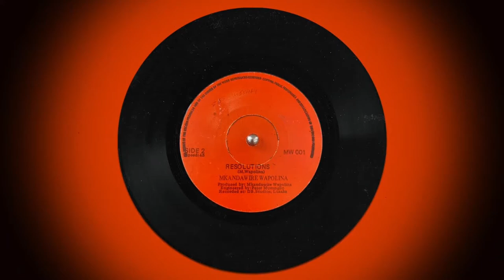Mkandawire Wapolina - Resolutions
Voted #1 single in Zambia 🇿🇲 1986